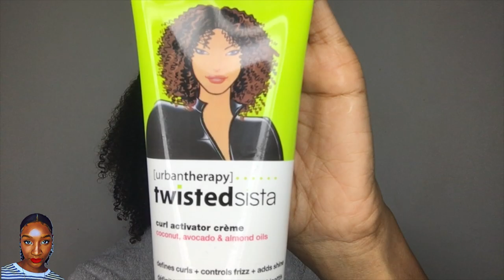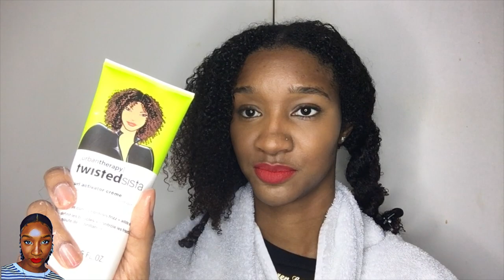HOW TO REDUCE VOLUME ON NATURAL HAIR USING THIS!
MONDAYS, THURSDAYS 2:30PM GMT AND SATURDAYS 11AM GMT.

WATCH ME IN 1080P FOR THE BEST QUALITY ◀️◀️◀️◀️

🖤 Products Used:
 -Twisted Sista Curl Activator Crème with Coconut Avocado and Almond Oils, 221 ml

-Twisted Sista Amazing Dream Curls Cream Gel with Coconut, Avocado and Almonds Oils, 354 ml

- Vatika Naturals Black Seed Enriched Hair Oil Complete Hair Care 200 ml

-Shea Moisture Coconut and Hibiscus Curl Enhancing Smoothie 340 g

🙋🏽‍♀️ 💞 ✨ K E E P   T R A C K   O F   M E   O N   S O C I A L   M E D I A:

• Track Info:

Intro song
🖤Nassau By Bonsaye

MAIN SONG PLAYING IN VIDEO:
🖤 Nassau By Bonsaye